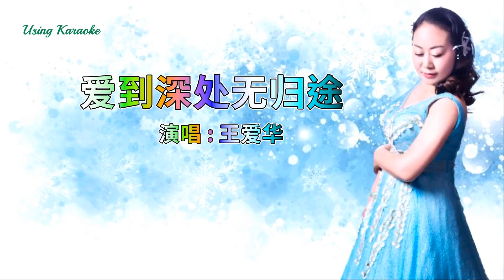爱到深处无归途 -王爱华-伴奏 KARAOKE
爱到深处无归途
演唱：王爱华
作词：徐晓岚
作曲：李勇军
编曲：姜山
制作人：米奇
Op：星汉马文化

早知道我们就这样结束
我宁愿一辈子守着孤独
早知道最后是形同陌路
我也不会对你义无反顾
我以为这段感情很坚固
却没想到你会中途退出
不想留的人谁也留不住
这场游戏我已输了全部
你把我删除删了通讯录
多年的感情也被你删除
我的付出你从来不在乎
你把我的心也紧紧捆住
丢下我一个人有苦难诉
从此我找不到心的归途
原来爱你是我的错误